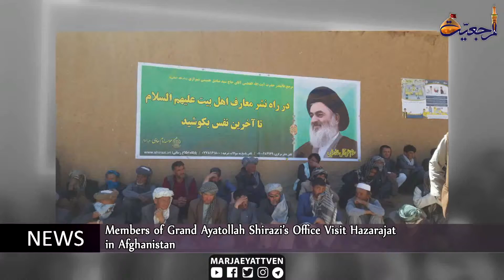Daily News Shawal 23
🔸Daily Meetings of Grand Jurist Ayatollah Shirazi
🔸Activities by Office of Grand Ayatollah Shirazi in Lebanon
🔸Managers of Cultural and Religious Centers Visit Grand Jurist’s Office in Holy Najaf
🔸Director of Grand Jurist’s Office in Basra Visits Islamic Centers in Holy Karbala
🔸Members of Grand Ayatollah Shirazi’s Office Visit Hazarajat in Afghanistan
🔸Recent Activities of Baghdad Cultural and Islamic Center
🔸Hazrat Zahra Complex Runs Charity Works in Kabul, Afghanistan